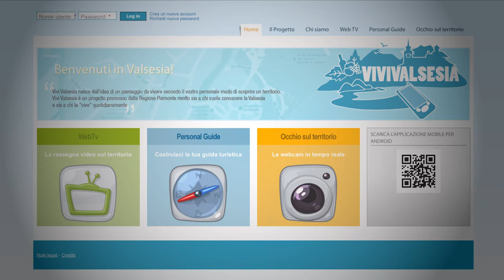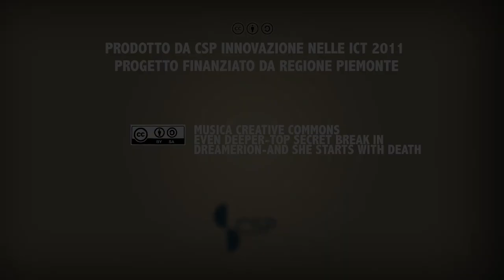Living Labs - ViviValsesia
I ricercatori di CSP illustrano il progetto "Vivivalsesia" per la valorizzazione del territorio attraverso l'uso delle ICT.